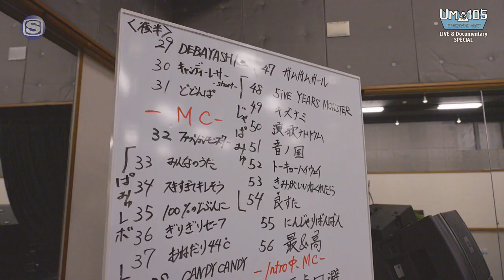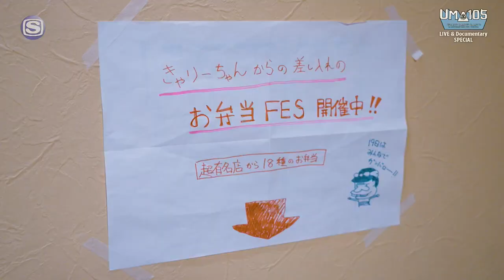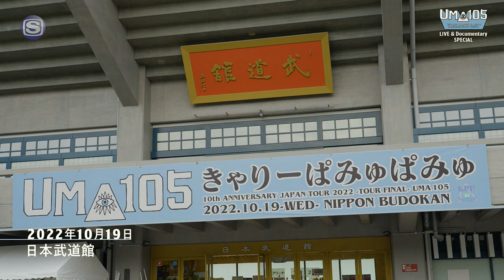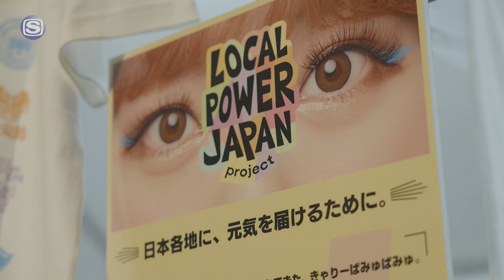Kyary Pamyu Pamyu 10th ANNIVERSARY JAPAN TOUR 2022 -TOUR FINAL- UMA 105 LIVE & Documentary SPECIAL